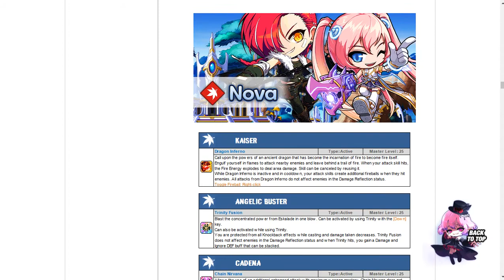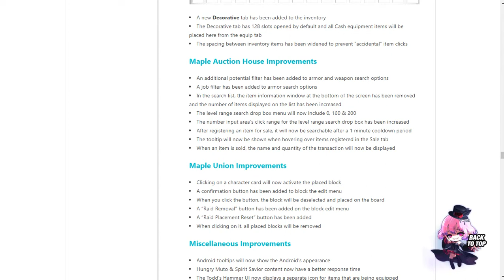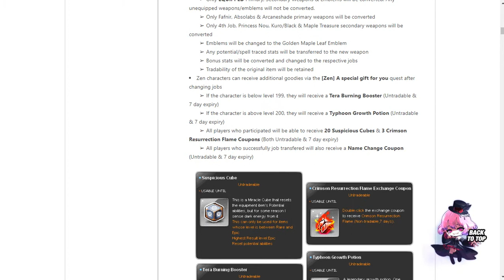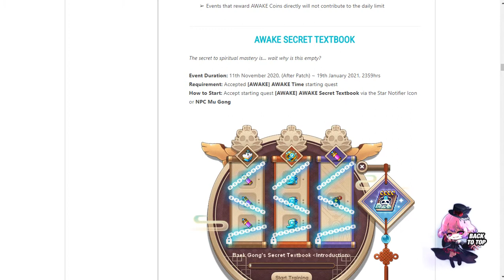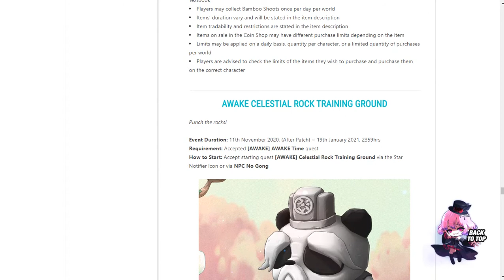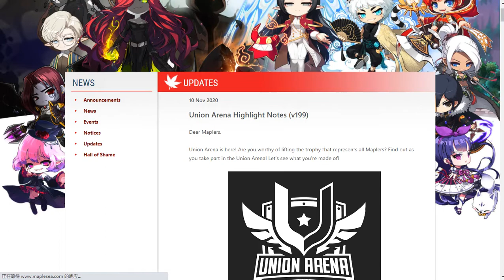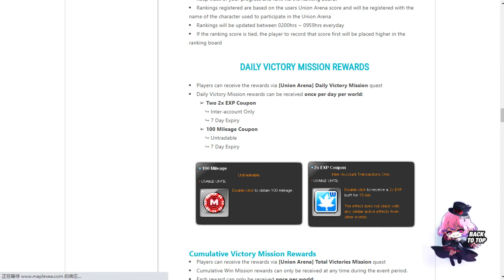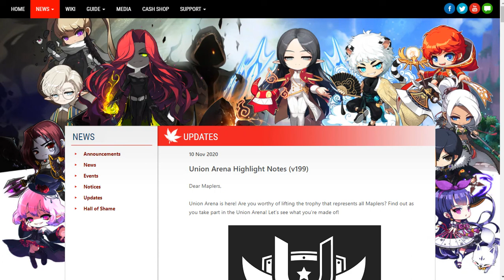【MSEA】觉醒版本更新日志